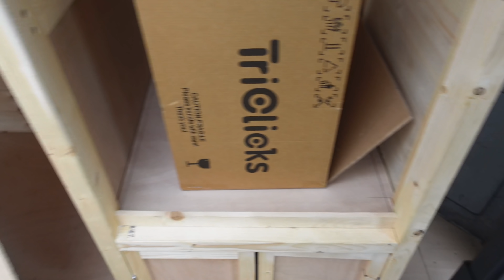Did I Really Just Say That? - Accessible Camper PT4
Did I Really Just Say That? - Accessible Camper
Right, it is week 4... I think... Yeah it is week 4 of the Accessible Camper and this week the focus is on the plumbing. But can anyone tell me what day it is please?

AMAZON WISHLIST
Things on this list would be most helpful

COFFEE SHOP
I sell amazing coffee from a local coffee supplier in Yorkshire, UK.

SUPPORTVANLIFERS
A Facebook Community Group for van lifers. A place they can meet, come together and support each other.
You do not need to be a van lifer to support this group

Thank you to everyone who supports me. I appreciate all of you.
Bye Felicia!

This commission does not increase or affect the price you pay; you would have paid the same had you spent time searching for it while on Google, eBay or Amazon’s website.